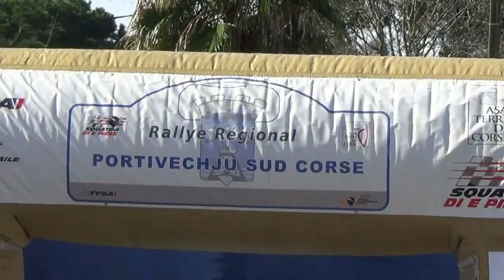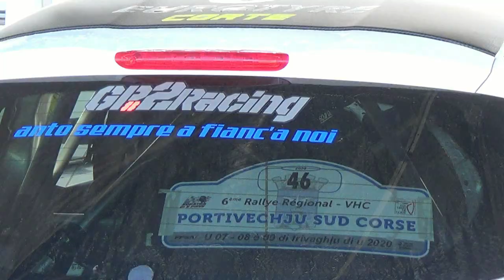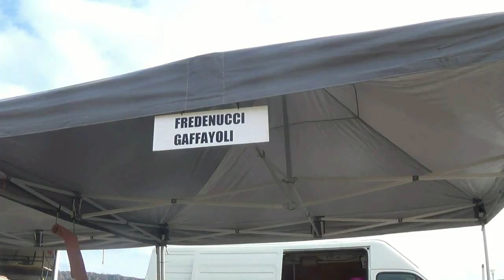FREDENUCCI-GAFFAYOLI esterne 6° RALLYE REGIONAL PORTIVECHJU SUD CORSE 2020 BY TOP VIDEO